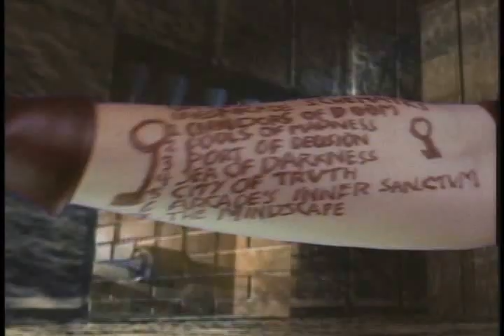Arcade - Starting The Game